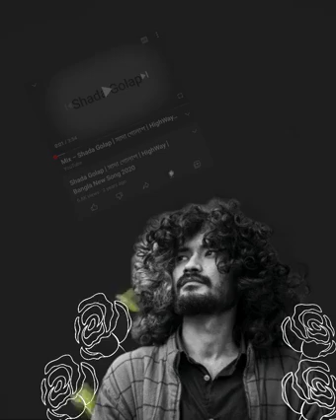shada golap" by "highway"